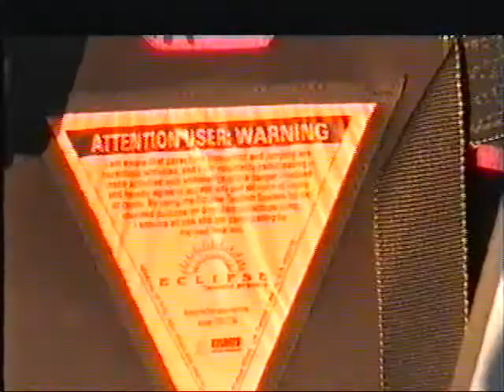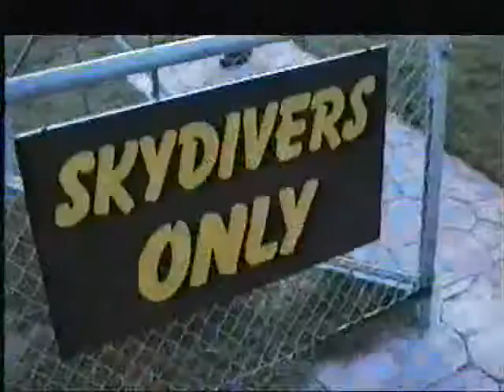Lisa doing Tandem Sky Dive over Lake Taupo with Nat Burford & Ruth Jarrett in New Zealand October 1998 - all 3 jumped from 12,000 feet - strapped to a prefessional sky diver doing a 1 minute freefall and 4 minutes with the parachute. AWESOME